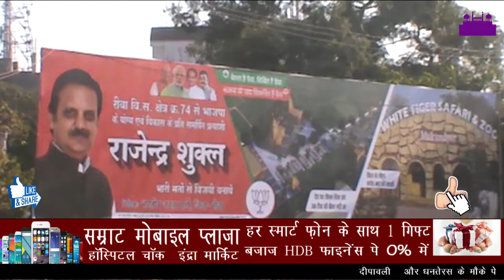होडिंग के खिलाफ कांग्रेस निर्वाचन आयोग में